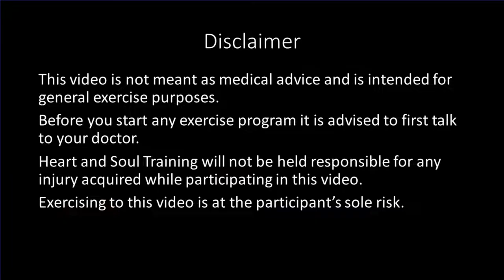Yoga for Seniors - Chair Yoga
Recorded 10-20.  Warm up includes a seated Sun Salutation.  Standing postures strengthen the spine with Tadasana, Side Bend, Balance Twist, Chair, a short vinyasa of Warrior 2, Reverse Warrior, and Triangle pose.  Practice a Static Balance with Stork Pose.  Return to the chair for some core work, seated Backbend, Chair Twist, Hamstring stretch, Eagle pose, and inner thigh stretch (Malasana).  Relax in Savasana.